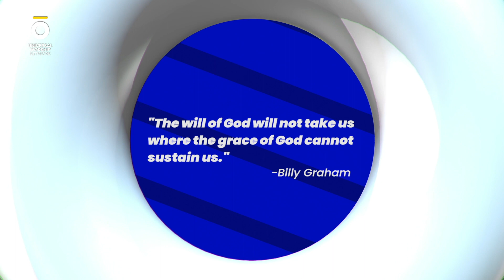Living Word - Billy Graham (Universal Worship Network)